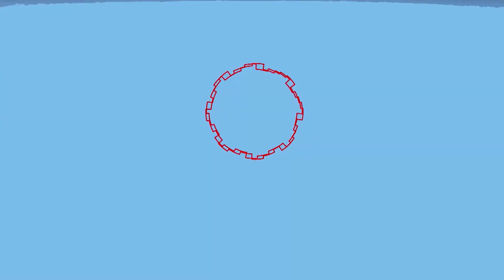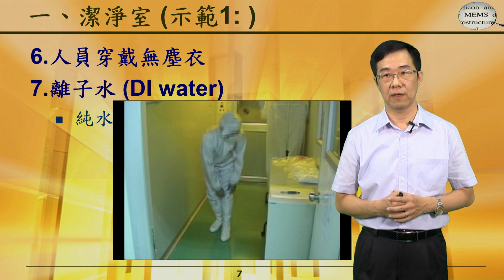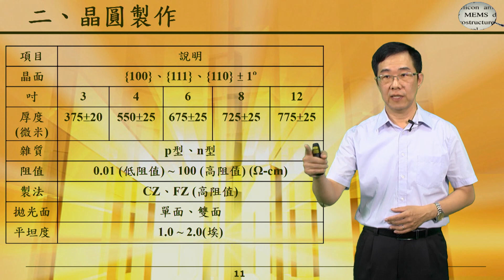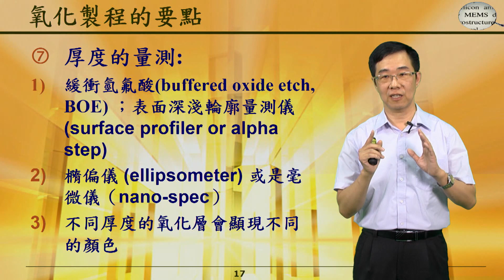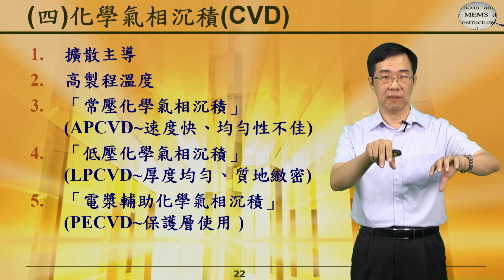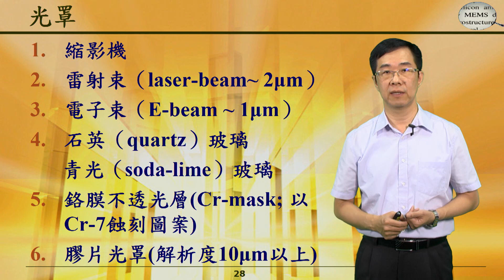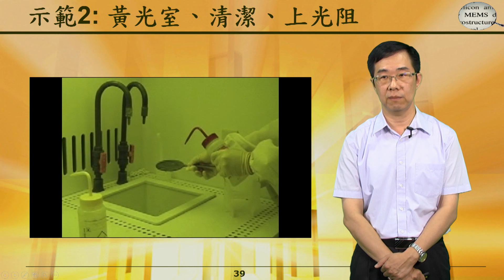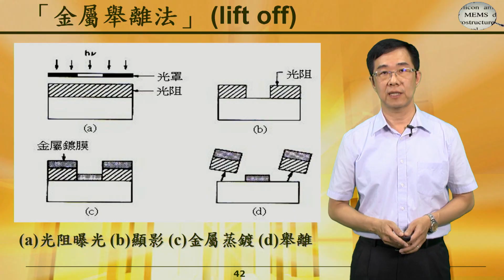淡江大學遠距課程"微機電系統概論"第二章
半導體製程與設備